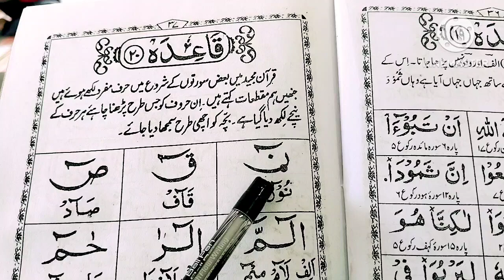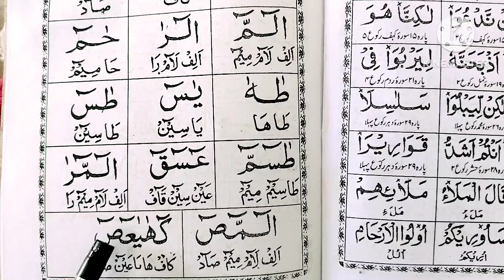Yassarnal Quran lesson 20 /How to Read Quran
No Ads Episode 15 Yassarnal Quran Lesson No 20 Pa
No Ads Episode 18 Yassarnal Quran Lesson No 20 Pa
Quran practice reading
Quran reading
Yassarnal quran
how to learn arabic by yourself
how to read quran
quran reading for beginners
recitation